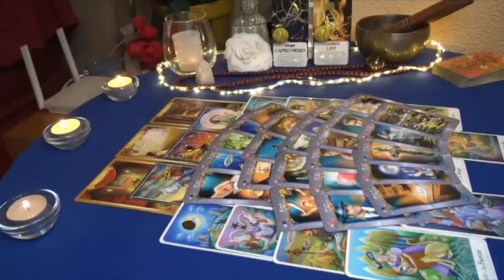SAGITTARIUS 💕YOU HAVE NO IDEA HOW MISERABLE 😩 AND SAD 😢 THEY ARE - HERE THEY COME BACK! ❤️🥺 TAROT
Sagittarius Love
Sagittarius 2023
Sagittarius today
Sagittarius March